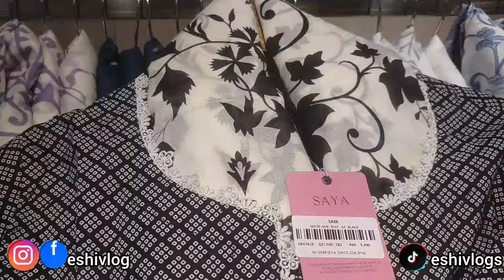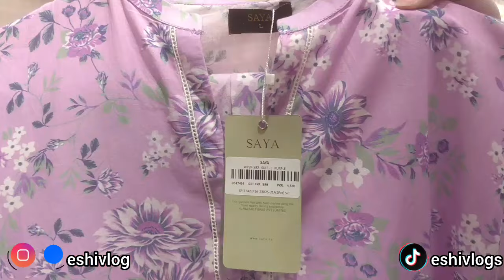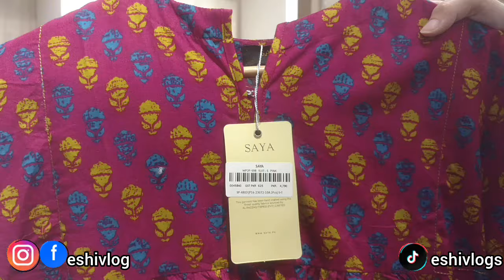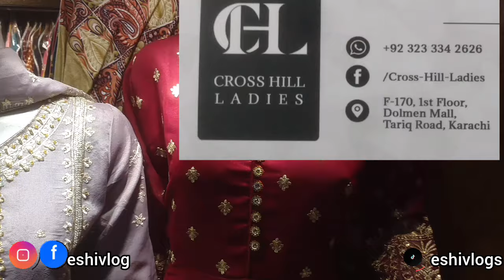Dolmen Mall Tariq Road Karachi | Affordable dresses for Eid 2024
Dolmen Mall Tariq Road Karachi 2024

Today, we visited the Dolmen Mall, exploring stylist eid clothes. Dolmen Mall is the place to go if you are searching for a sparkly item.

1 Dollar Shopping in Saving World Tariq Road Karachi | Affordable Household Products | Eshi Vlog